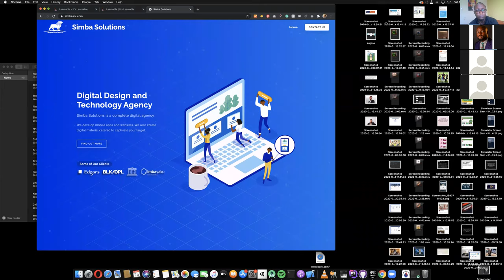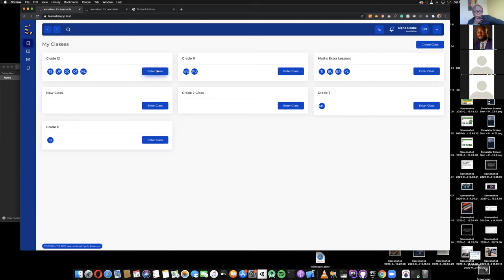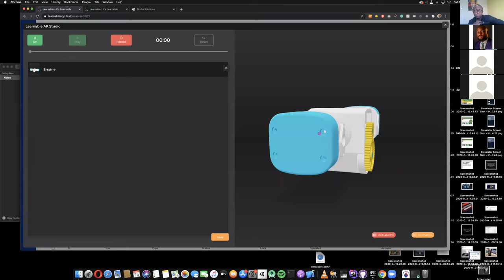How To Overcome The Barriers To Transnational Operations Within African Nations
The African Core is a conversation series between emerging African leaders where we discuss issues and propose solutions that are pertinent to the growth of the continent. 23 innovative leaders from 1 African nations were represented.

For this edition, we focus on how we can scale our innovative interventions across multiple African nations...highlighting the challenges, solutions, and lessons.

Apologies for the frazzled sequence between 01:03:00 and 01:08:00. There was some temporary connectivity issues there